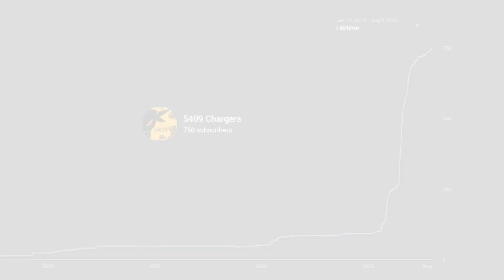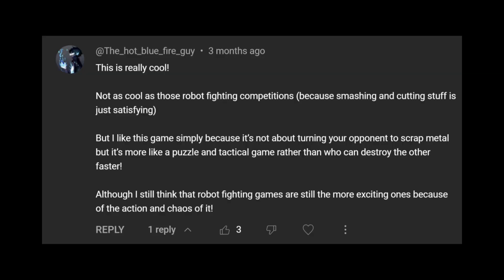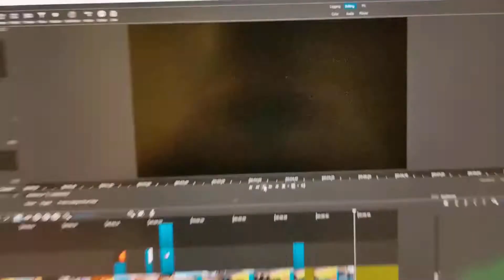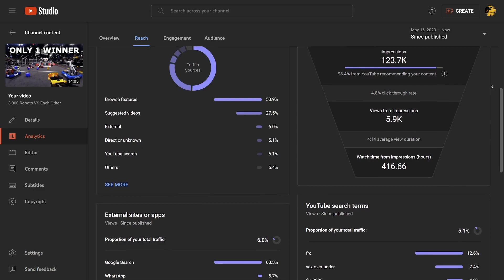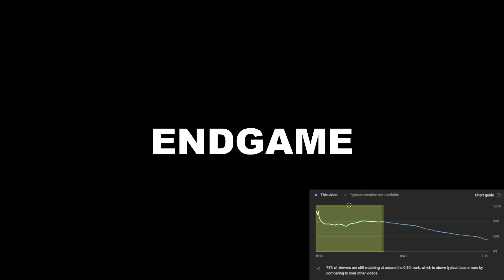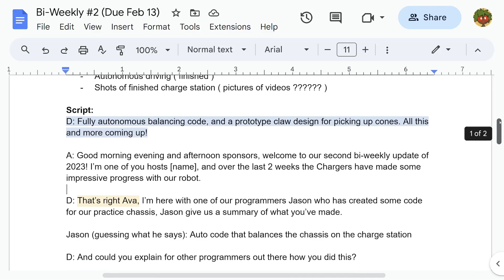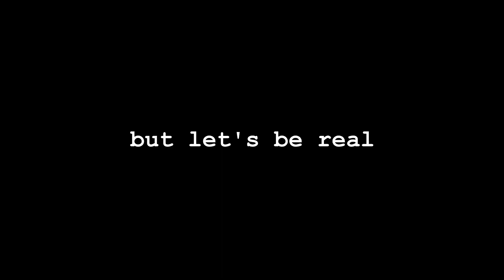We Blew Up Our Channel in 6 Months! Here's How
During the 2023 FRC season, we have seen the largest growth of our channel EVER! Today we want to share some things that we discovered and give some tips on how to take advantage of the YouTube algorithm and other platforms to blow up your own channel.